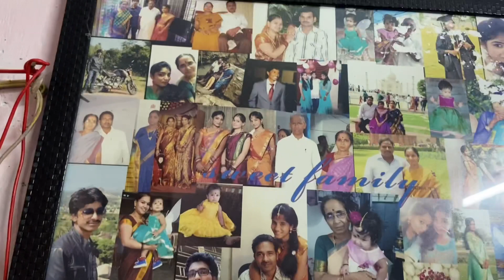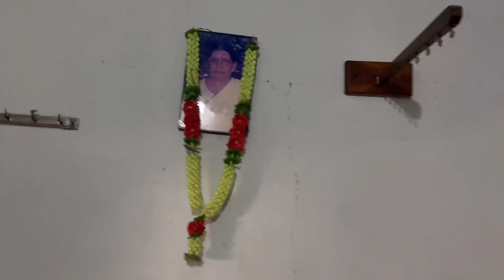Ammamma valintiki vellamu | ఎంత బాగుంటుందో మేరే చూసేయండి |aa intlo marchipolenu theepi gyapakalu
Hi,
I need your support in this journey which I have just begun

Please take an effort to do so. It will mean a lot for me .